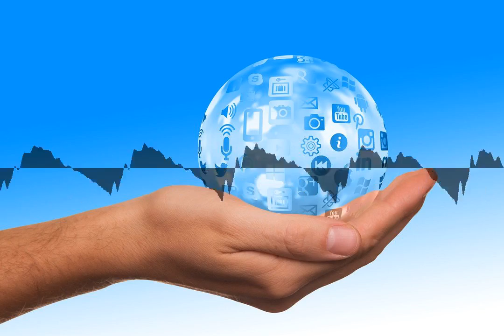2d57 - Stop blaming filter bubbles, they're nothing new!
Filterbubbles, echo chambers, network effects... there are many ways to claim that the new media world and especially the social media giants in Silicon Valley are to blame for everything that goes wrong these days. Who knows, maybe this is even a threat to democracy itself? Today Sebastian will argue that this is nothing but a relabeling of something that is as old as humankind and Dirk will make a case for the differences in a hyperconnected world...